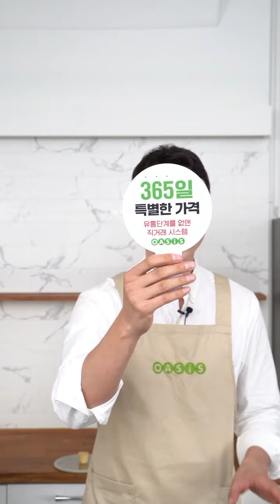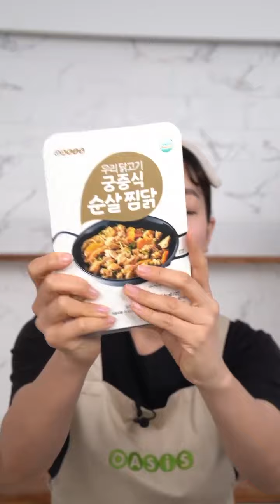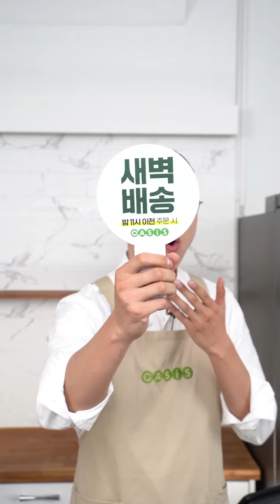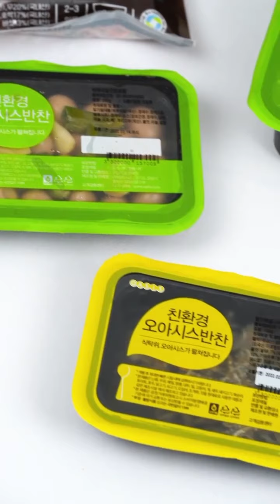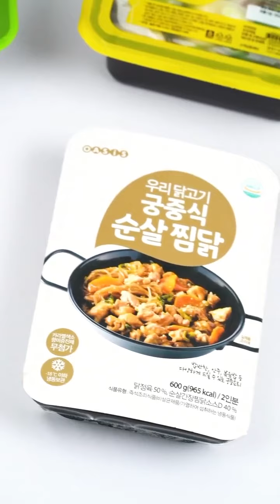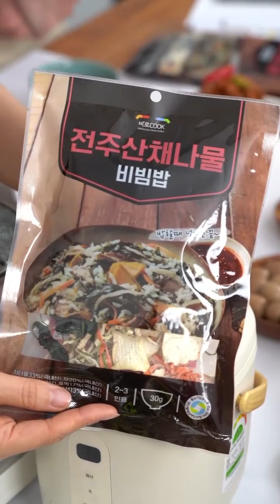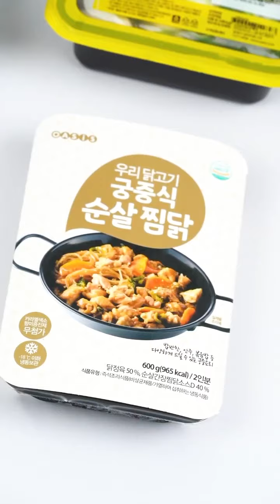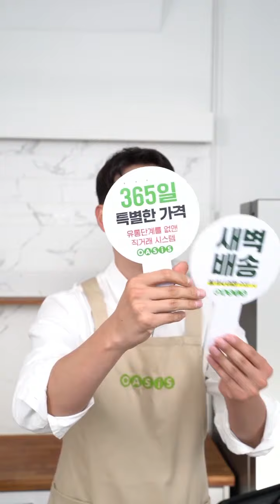[구독할인/정기배송] 8첩 반찬 꾸러미 LIVE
구독경제 활성화를 위한 오아시스 라이브 방송

0:00 오아시스 8첩 반찬 꾸러미
3:04 무항생제 한돈고추장 불고기
11:01 무항생제 달고기 궁중식 순살찜닭
18:37 생오징어 볶음
25:40 수제짜장
33:50 메추리알 간장조림
39:52 전주산채나물 비빔밥
48:29 우엉채조림
53:05 멸치볶음